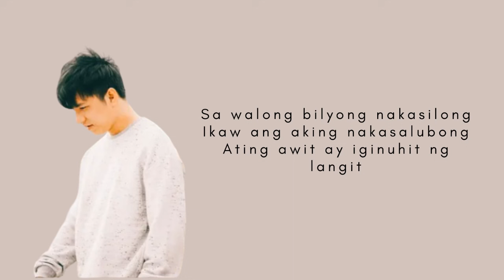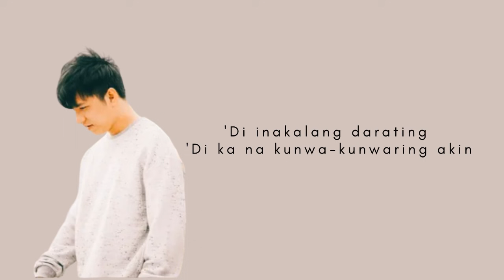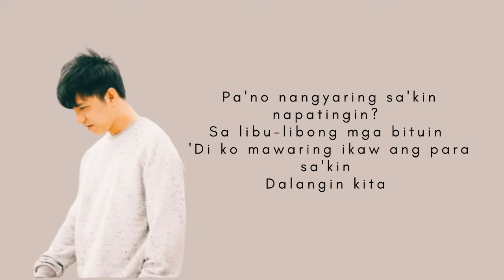TJ Monterde- Walong Bilyon (Lyrics)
credits to TJ Monterde

images used in this video are not mine